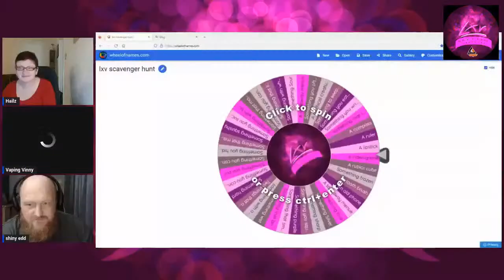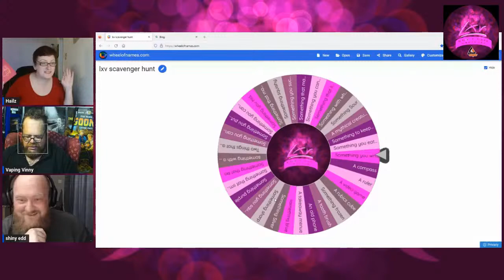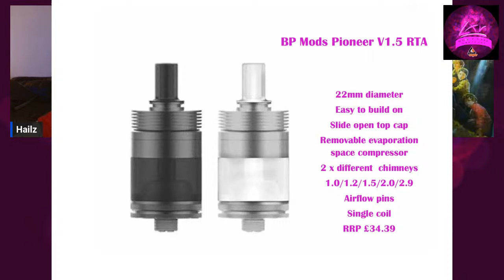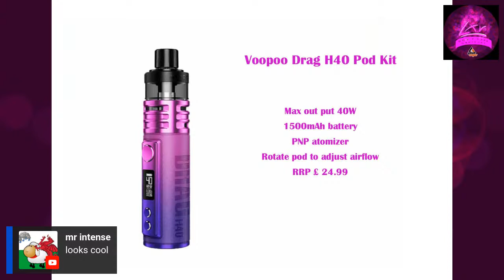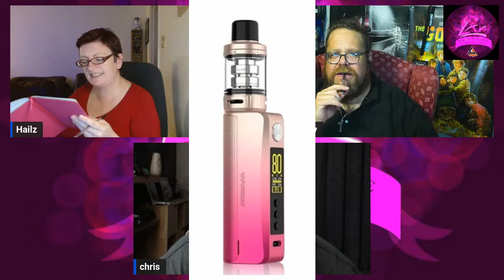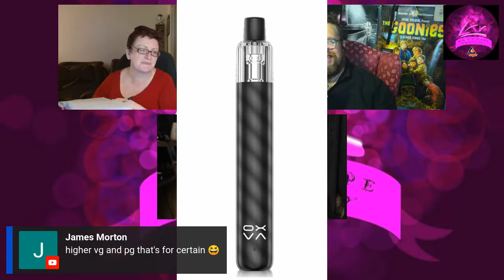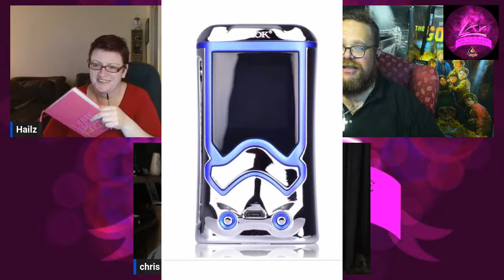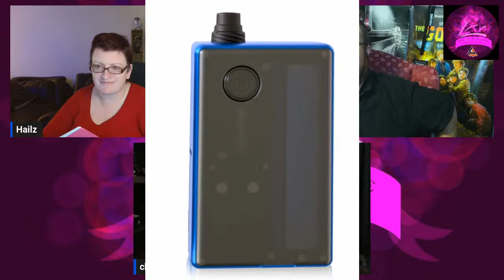The LXV, the Friday night Vape panel talk show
Yes folks Friday has come around again quickly and thankfully the segment queen is back to torment the rest of the panel again. Will Chris humiliate Vinny again? Will they all agree on the OG cool wall?
Why vape show ordinary?
Imitation isn't always flattering!
We are the LXV